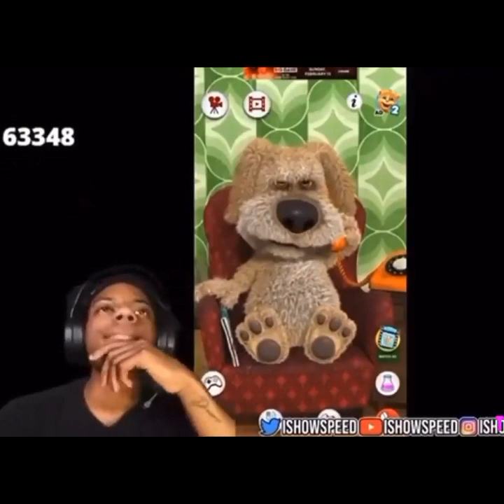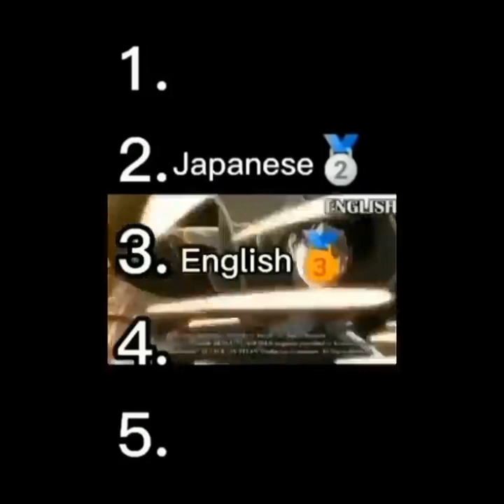You Laugh you lose memes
og vid from @TheMemeSheep1